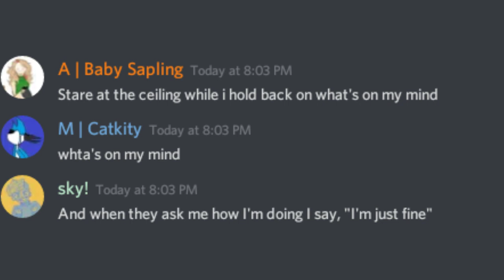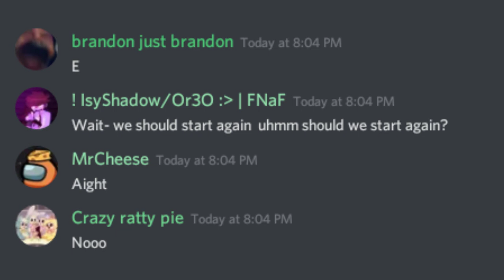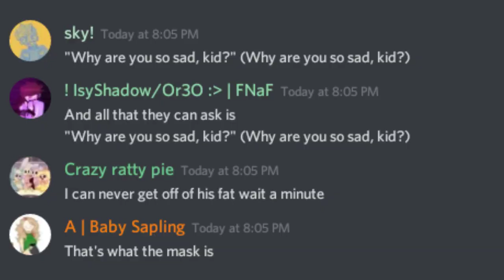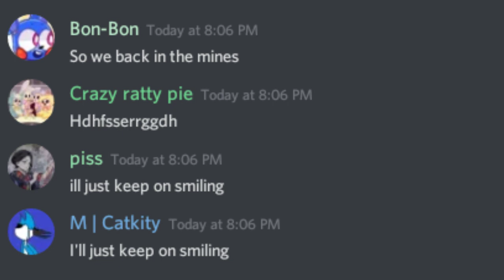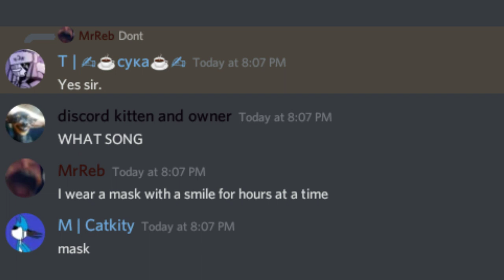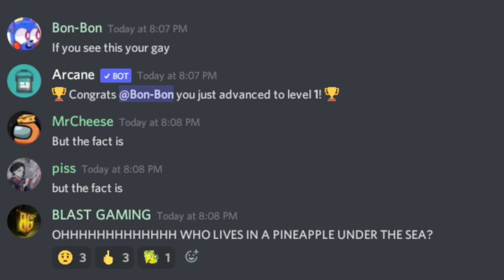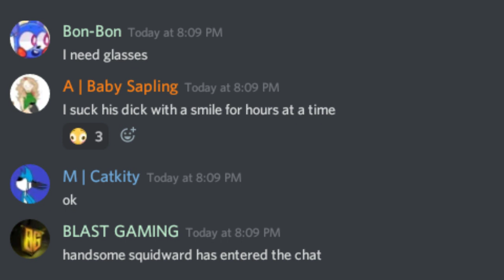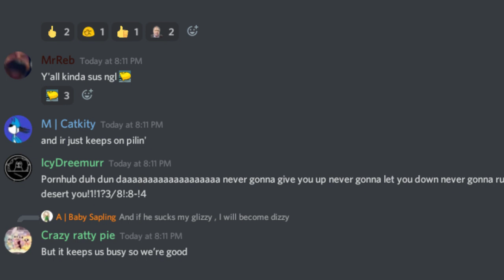Discord Sings : "Mask" | Dream